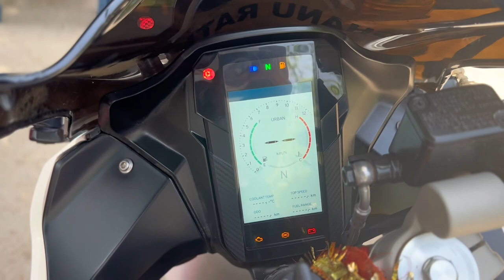Indian Village Tribal culture Marrige Vlog - Indian Gujarat Village Vlog - Adivasi Shadi Vlog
Hello guys i m ghanu rathwa and welcome
to my world 'i created new second youtube channel and i will uploaded my daily lifestyle vlog and I beloved in small town village area so I hope like you my channel & content..